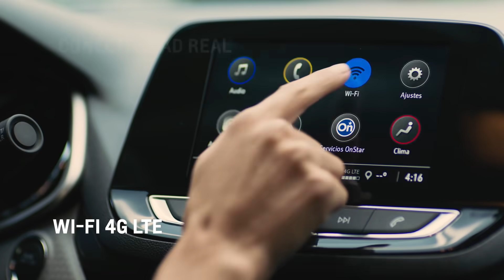CHEVROLET ONIX - CONÉCTATE A LA VIDA REAL